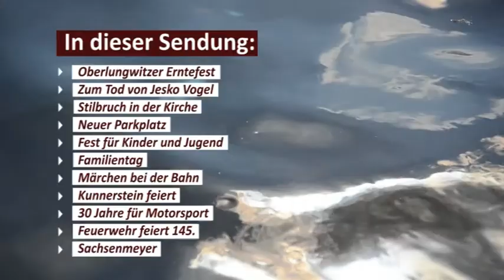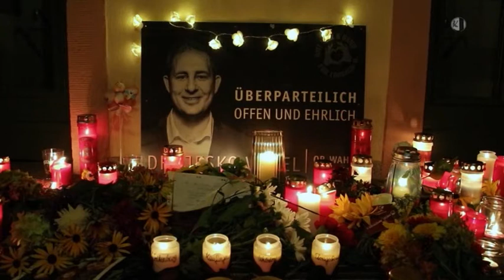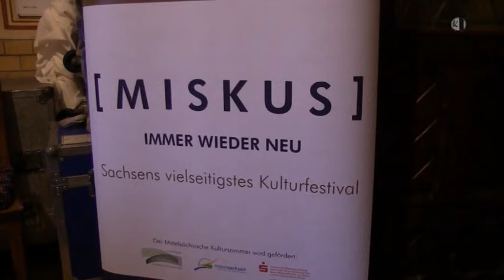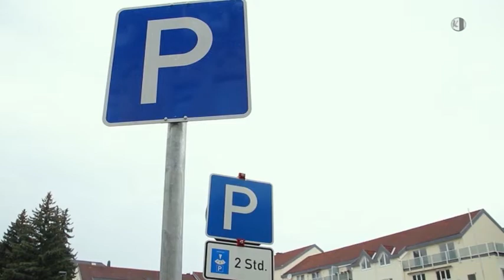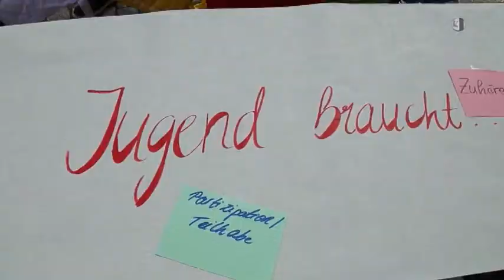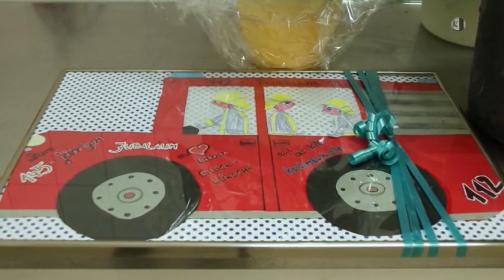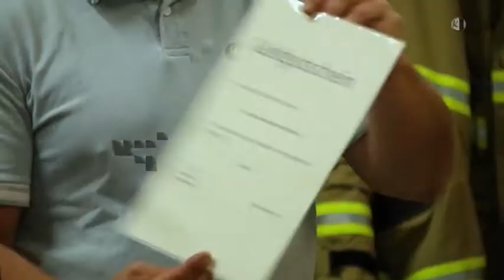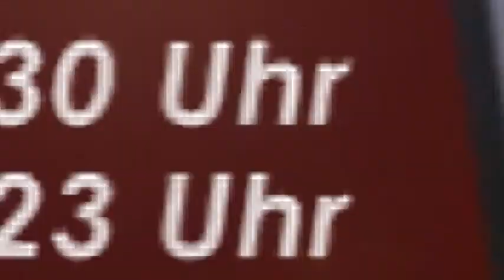Regionalmagazin Flöha/Frankenberg/Hainichen, Ausgabe 37/2021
- Mit der Band Stilbruch „Bis ans Ende der Welt“
- Kunnersteinfest Augustusburg
- Märchennacht bei der Parkeisenbahn Chemnitz
- Oberbürgermeister Dr. Jesko Vogel im Alter von 47 Jahren unerwartet verstorben
- 145. Geburtstag der Freiwilligen Feuerwehr Pleißa
- 30. Clubjubiläum des AMC – Automobil- und Motorradclub Sachsenring
- Kinder- und Jugendtag in Lichtenstein
- 145. Geburtstag der Freiwilligen Feuerwehr Pleißa
- 1. Oberlungwitzer Erntefest
- Familientag in Limbach-Oberfrohna
- Neuer Parkplatz an der Hechinger Straße in Limbach-Oberfrohna freigegeben